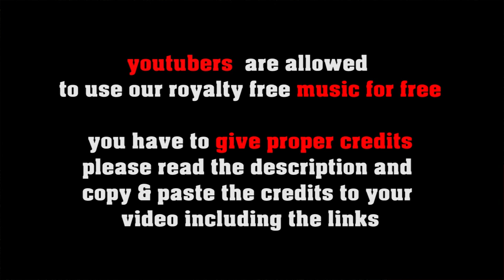Time Warp into the late 50s - no copyright rock 'n' roll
or shorturl.at/ciqx7 FREE LICENSE (only for youtubers):
BUT you have to give credits in the video description as follows:

copy & paste
TIME WARP INTO THE LATE 50s

1. Choose the music you like best for your clip
2. convert the video to mp3
3. sync the mp3 to your clip
4. upload your video to your channel
5. add song title and the link to the music clip on our Freesoundmusic channel in your description.